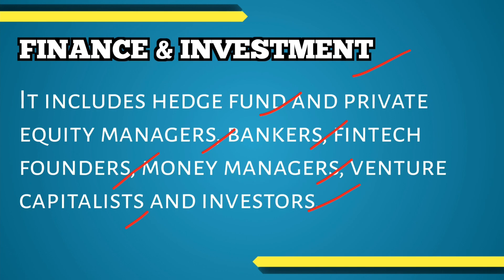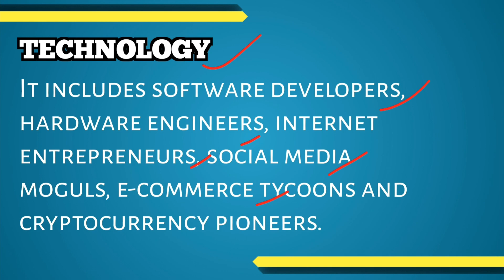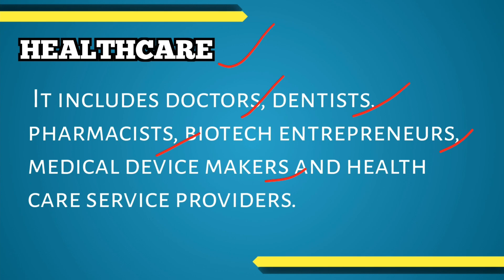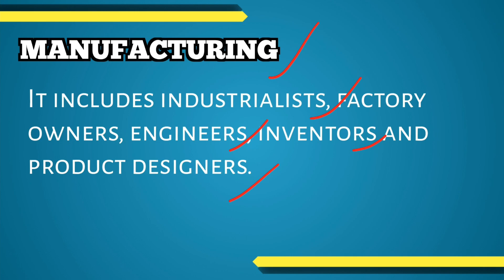Top 5 industries can make you rich